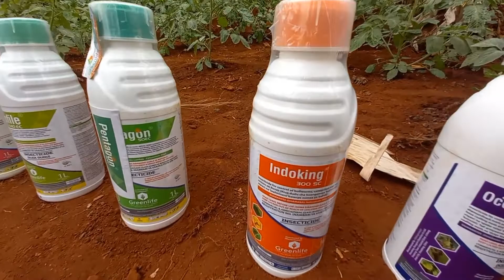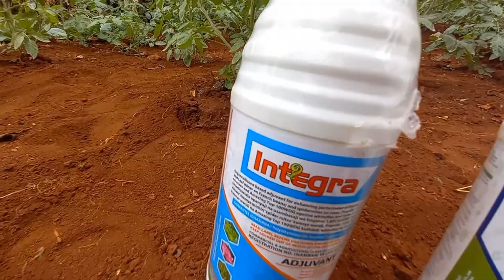ALL ROUND PROTECTION AGAINST INSECT PESTS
At Greenlife Crop Protection Africa we have a versatile list of products to help you deal with pests in your farm. This means you are able to alternate products that have different modes of action to avoid resistance. to explore product portfolio.